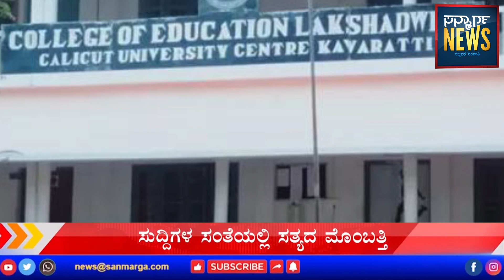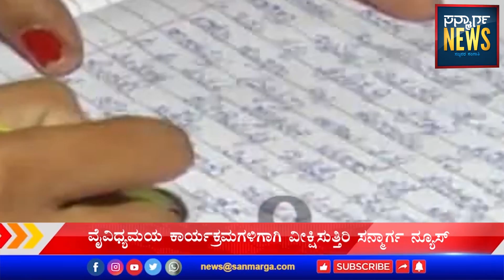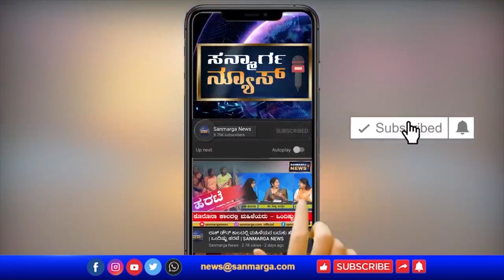ನ್ಯೂಸ್ ಬುಲೆಟಿನ್ |20-08-2021| SANMARGA NEWS